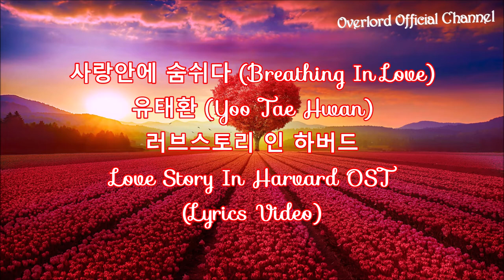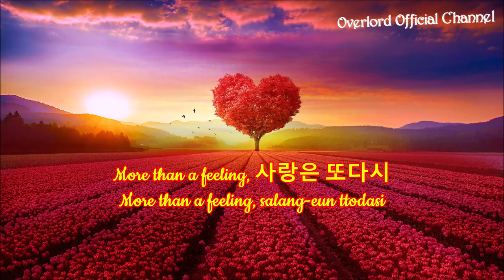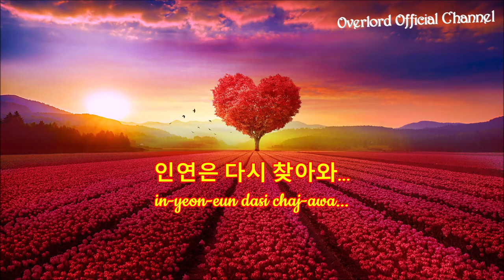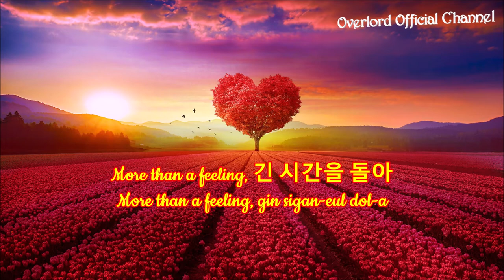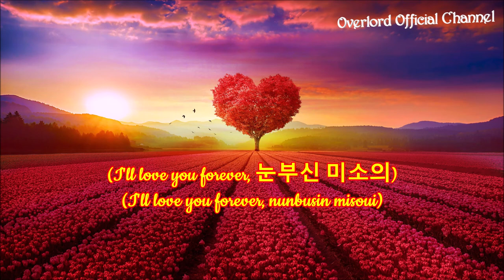♪ 사랑안에 숨쉬다 (Breathing In Love) - 유태환 (Yoo Tae Hwan) ♪ | Love Story In Harvard (러브스토리 인 하버드) | Lyrics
DON'T FORGET TO
TO UPDATE THE NEW VIDEOS
LYRICS (가사):

VERSE 1 (1 절):
숨죽인 듯 변하지 않던 아련한 하루
sumjug-in deus byeonhaji anhdeon alyeonhan halu
늘 굳은 표정과 지친 듯 흘려보낸 날들
neul gud-eun pyojeong-gwa jichin deus heullyeobonaen naldeul

누군갈 그리워하는 맘은
nugungal geuliwohaneun mam-eun
바쁜 일상에 감추며
bappeun ilsang-e gamchumyeo
아무렇지 않은 듯
amuleohji anh-eun deus
쓴 웃음짓던 나...
sseun us-eumjisdeon na...

기나긴 외로움을 뒤로하며
ginagin oeloum-eul dwilohamyeo
사랑은 다시 다가와...
salang-eun dasi dagawa...

CHORUS (합창):
그토록 찾아 헤매던 시간의
geutolog chaj-a hemaedeon sigan-ui
그 끝에서 너를 선물해주었고
geu kkeut-eseo neoleul seonmulhaejueossgo
뜨거운 마음을 안겨줬어...
tteugeoun ma-eum-eul angyeojwoss-eo...

More than a feeling, 사랑은 또다시
More than a feeling, salang-eun ttodasi
살아 숨쉬는 의미를 주었고
sal-a sumswineun uimileul jueossgo
널 향한 가슴은 또 뛰는데...
neol hyanghan gaseum-eun tto ttwineunde...

VERSE 2 (2 절):
끝없던 막연함의 고욜 깨고
kkeut-eobsdeon mag-yeonham-ui goyol kkaego
인연은 다시 찾아와...
in-yeon-eun dasi chaj-awa...

CHORUS (합창):
tteugeoun ma-eum-eul angyeojwoss-eo...

More than a feeling, 긴 시간을 돌아
More than a feeling, gin sigan-eul dol-a
나를 찾아온 운명의 그대와
naleul chaj-aon unmyeong-ui geudaewa
그 사랑 안에 나는 숨쉬네...
geu salang an-e naneun sumswine...

(I'll love you forever, 눈부신 미소의)
(I'll love you forever, nunbusin misoui)
Whoa-ohh-oh... Ooh...
(내 곁에 너를 영원히 사랑해)
(nae gyeot-e neoleul yeong-wonhi salanghae)
Whoa-ohh-oh... Ooh...
Hohh-ohh-oh... Whoahh...

Whoa-ohh-oh... Ooh...
Whoa-ohh-oh... Ooh...
Whoa-ohh-oh... Whoahh...